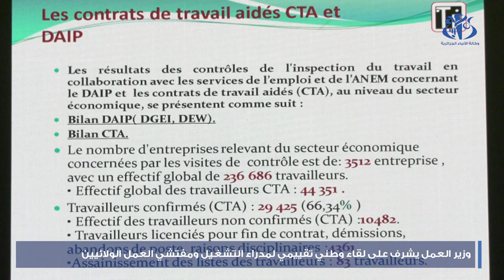وزير العمل يشرف على لقاء وطني تقييمي لمدراء التشغيل ومفتشي العمل الولائيين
الجزائر (وأج)- كشف وزير العمل والتشغيل والضمان الاجتماعي، يوسف شرفة، أن عدد المستفيدين من منحة البطالة بلغ أكثر من مليون و 150 ألف مستفيد، فيما تم تسجيل مليون و600 ألف طلب للاستفادة منذ 24 فبراير المنصرم، مشيرا على هامش على أشغال اللقاء الوطني لمدراء التشغيل ومفتشي العمل الولائيين ورؤساء الفروع، انه تم التكفل بهم بنسبة 90% وتحديد مواعيد استقبالهم.